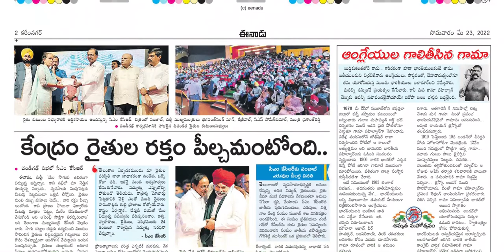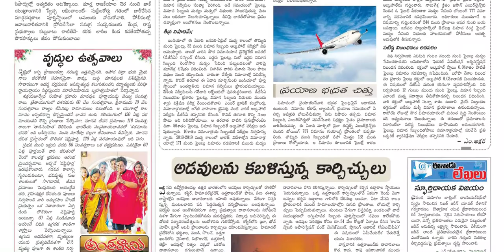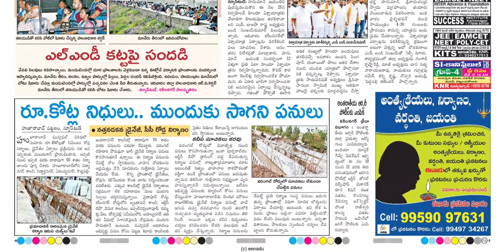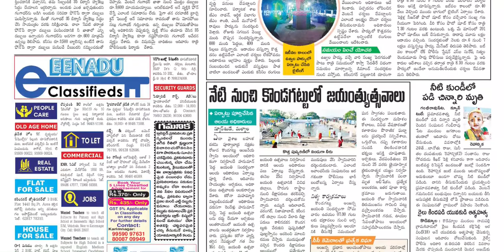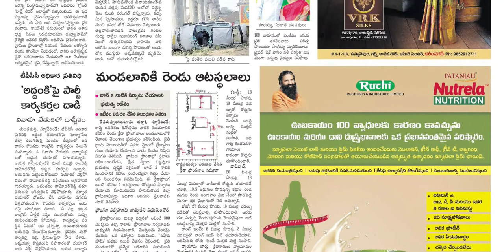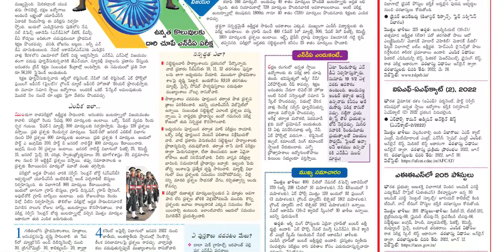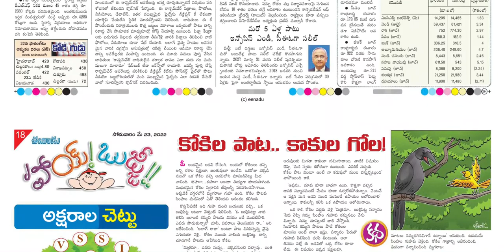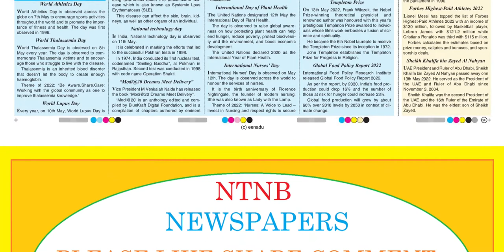EENADU TS 23 MAY 2022 MONDAY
Telangana news
Ap news
Cricket news
Sports news
Cinema news
Bussines newspaper
Crime news
Chaduvu paper
Education newspaper
Eenadu antharyaami
Antharyami eenadu
Telugu antharyaami
Apprentice jobs
Vasundara paper
Eenadu vasundara
Eenadu karimnagar
Haaybujji paper
Prathiba
Eenadu pratibha newspaper
Prathiba paper
New intiatives by politicians
Telugu news
Gk questions